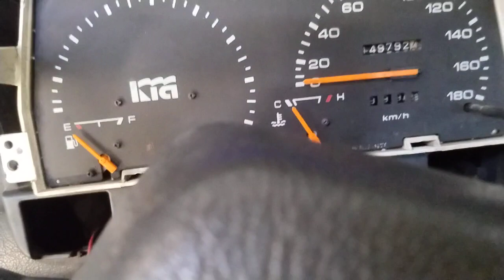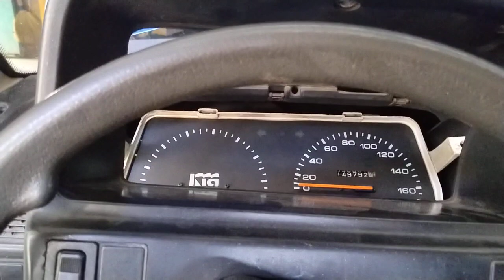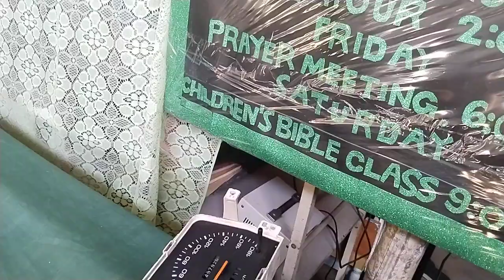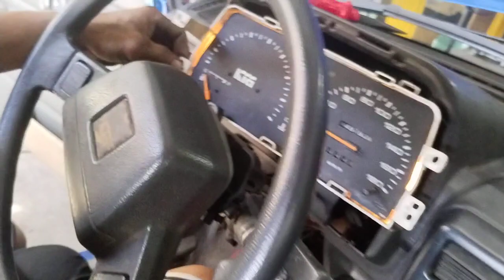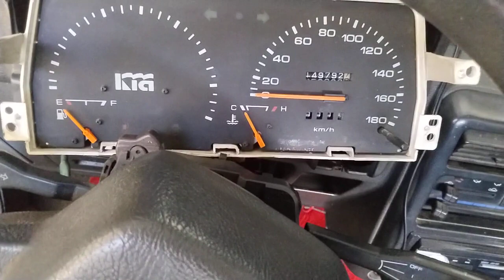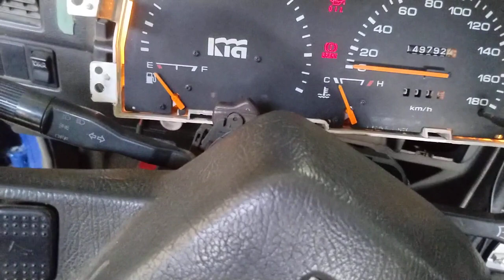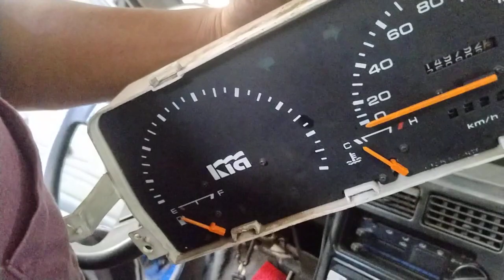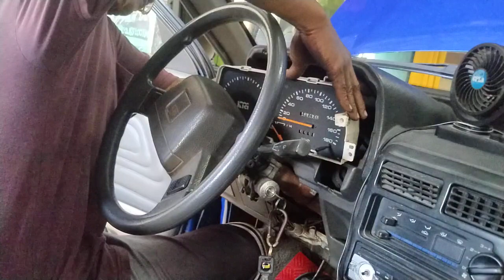kia pride dashboard malabo ilaw iba digumagana solved